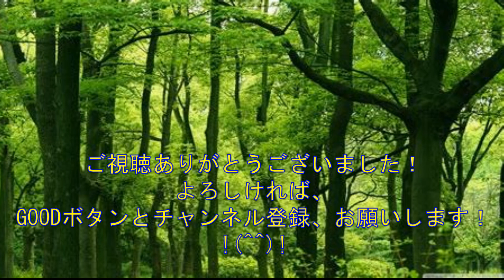ビレッジコレクションチャンネル 笠戸大橋 下松市 笠戸島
笠戸大橋にいってみました！赤がとても奇麗ですね！